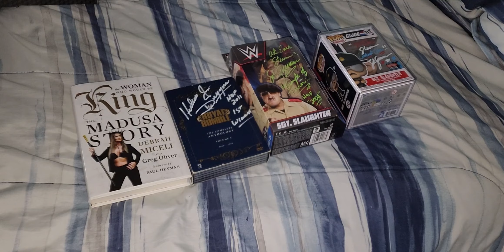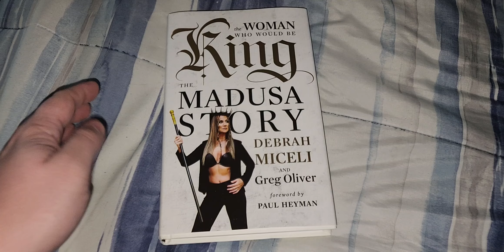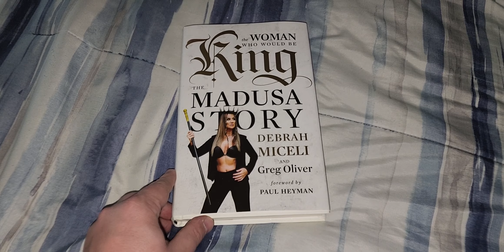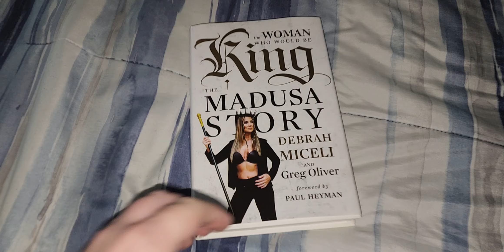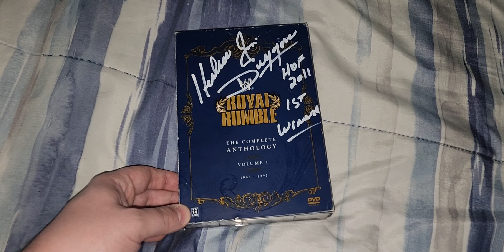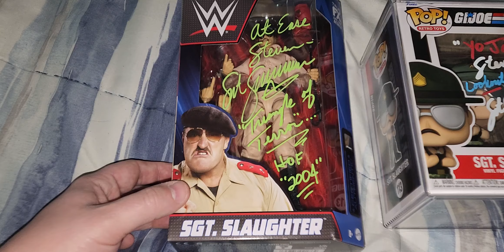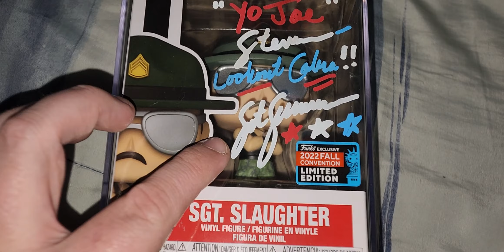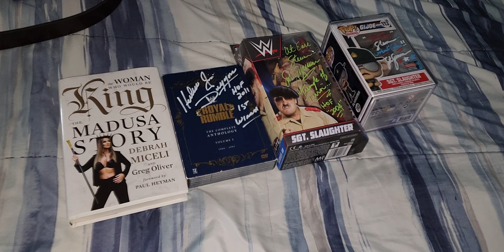Sgt. Slaughter, Hacksaw Jim Duggan, and Madusa/Alundra Blayze - Autograph Collection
I'm this video I share with you my signed items from Sgt. Slaughter, Hacksaw Jim Duggan, and Madusa/Alundra Blayze in Ocala, FL. Thanks for your support everyone!